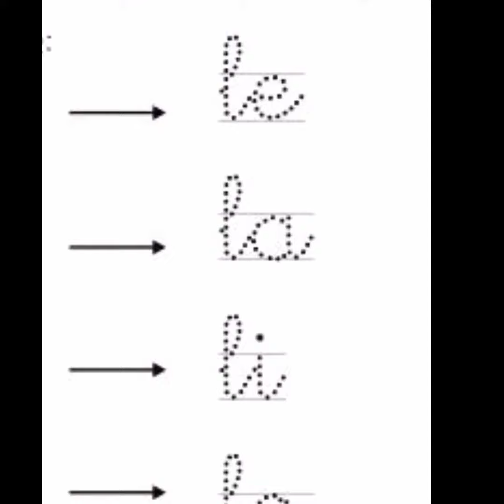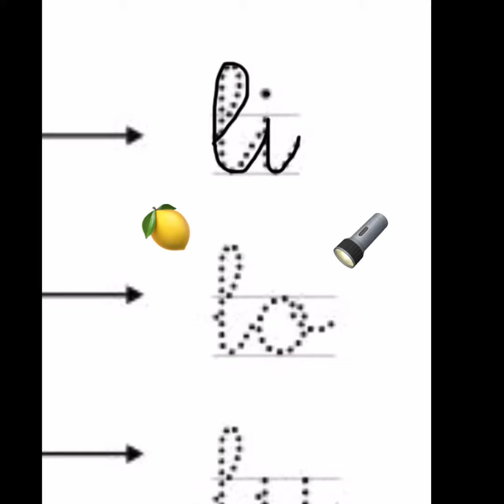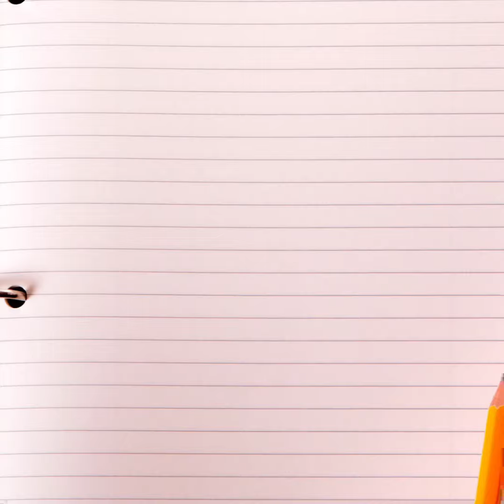Letra Ll en cursiva